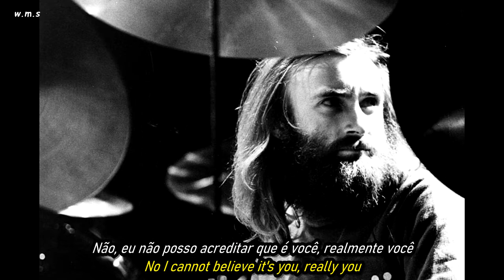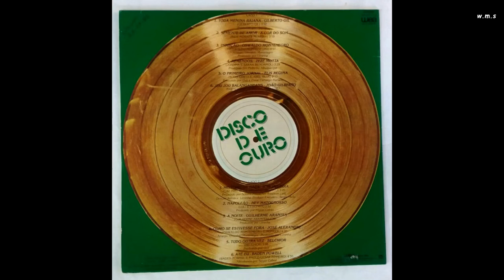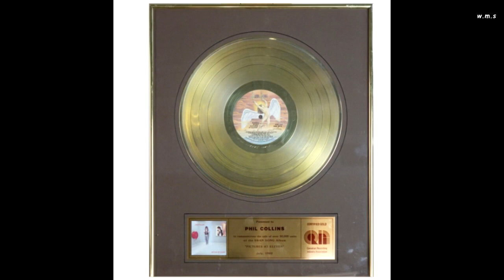Phil Collins - I Cannot Believe It's True.HD.Foto Video.(Portugues-English Sub)